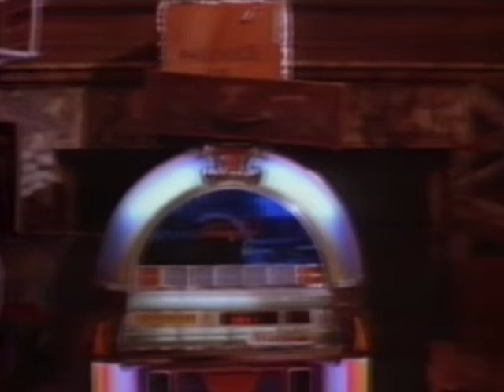Simple Minds - Don't You (Forget About Me) [Intro] - Clean (1985)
CANCIÓN: No Te Olvides De Mí
COMPOSITORES: Steve Schiff, Keith Forsey
Género(s): Pop rock, new wave, synthpop
Duración: 4:39 (versión Intro)
Discográfica: A&M Records
Autor(es): Keith Forsey y Steve Schiff
Productor(es): Keith Forsey
Origen: Glasgow, Escocia

LICENCIAS
UMG (en nombre de Virgin Records Ltd); UMPI, UNIAO BRASILEIRA DE EDITORAS DE MUSICA - UBEM, UMPG Publishing, CMRRA, LatinAutorPerf, BMI - Broadcast Music Inc., ASCAP, LatinAutor - UMPG y 15 sociedades de derechos musicales.

If you are this sound recording's administrator, the producer, the musician, the remixer, the music label, the artist & you don't want your material published, please send me a message & I will remove it immediately. Thank you!.